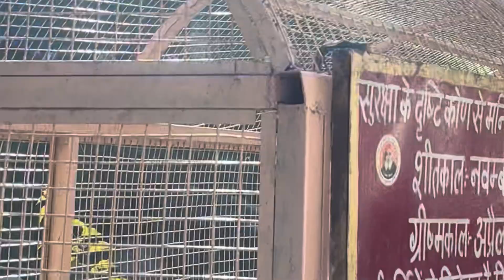Nainital travel video 2025 | Fiverate samar, total budget, tour package cost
Explore the beauty of Nainital with us! In this travel vlog, we take you through Nainital’s must-visit spots, local food recommendations, and essential travel tips for an unforgettable experience. Whether you’re planning your first trip or looking for hidden gems, our guide will help you make the most of your journey. From boating on Naini Lake to exploring Mall Road and scenic viewpoints, find out how to enjoy Nainital like a pro. Don’t miss out on this ultimate travel guide for Nainital!

Tags,

Fiverate samar
Nanital
Travel
2024
Solo
Trip
Adventure
Trip
Yatra
Lake
Tour
Budget
Package
Cost